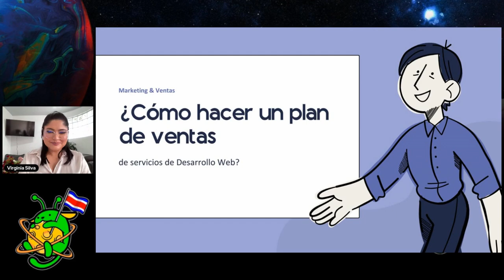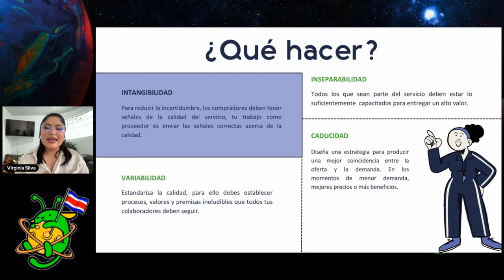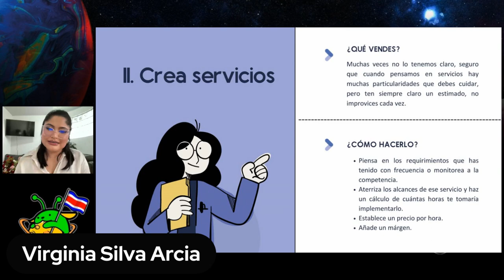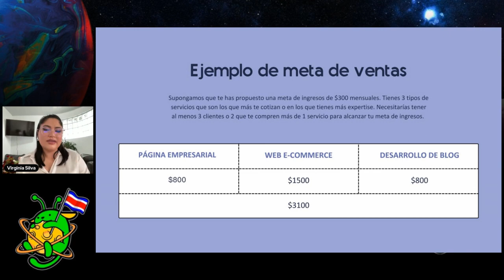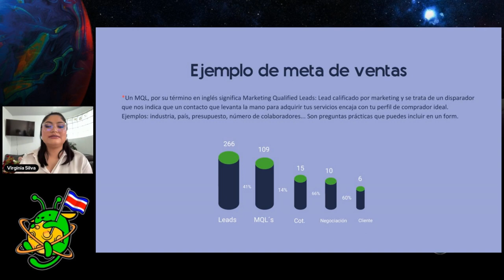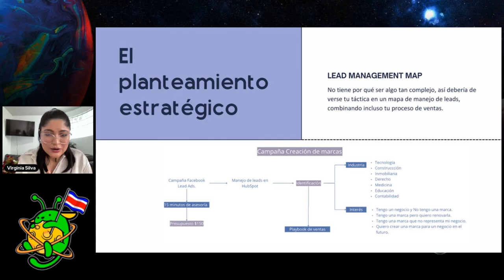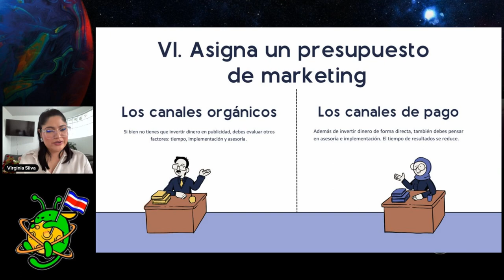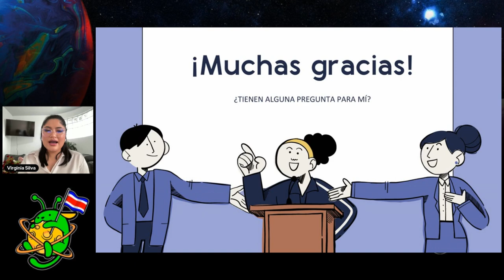¿Cómo crear un plan de ventas y marketing para tus servicios de Desarrollo?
¿Desarrollas sitios webs a otro nivel, pero no sabes cómo vender tus servicios de forma consistente? En una hora aprenderemos desde cómo establecer un modelo de precios hasta cómo preparar un plan de ventas y marketing de tus servicios de Desarrollo con WordPress.